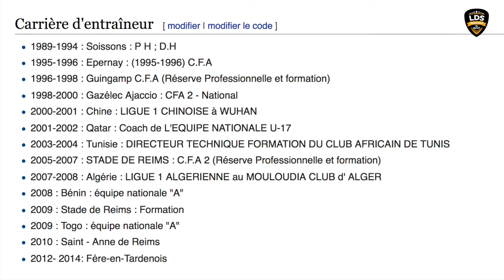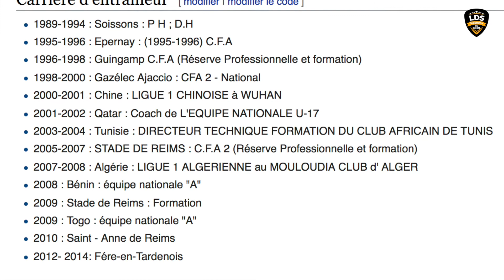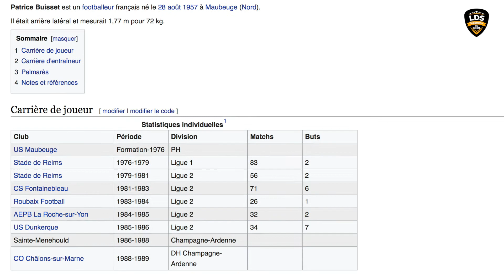Qu'es-tu devenu... Patrice Buisset ?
Légendes du Sport et Patrice Buisset et son Que Sont Ils Devenus ?
Nous parle de sa reconversion professionnelle
et de son tour du monde d'entraineur
Réaliser en Décembre  2017
Interview par Jérôme Gallo